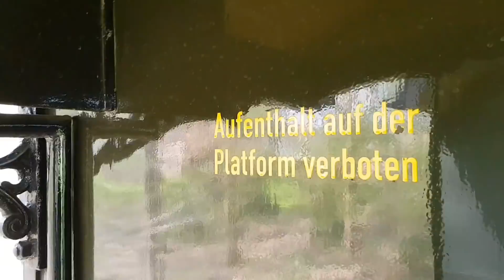Een dagje mee op de Museum Buurtspoorweg [Juliën goes heritage]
Zondag 7 april was de eerste reguliere rijdag in het seizoen 2019 van de Museum Buurtspoorweg, een museumlijn gevestigd aan het voormalige GOLS-netwerk tussen de Twentse plaatsen Haaksbergen en Boekelo, ik kwam er als kind al erg vaak en vind het een heerlijke plek om de jaren '30 lokaalspoorvibe in Twente en de Achterhoek binnen te krijgen ;D een dagkaart kost €9,75, dus het is ook lang niet zo duur als andere spoorwegmusea in Nederland.

Hoe ik trouwens aan die shots van langs de baan kom terwijl we in de trein zaten, ik had de ochtendrit gestalkt met de auto en zo alvast die opnames gemaakt ;)

Volg je mij ook op instagram? @julien_074